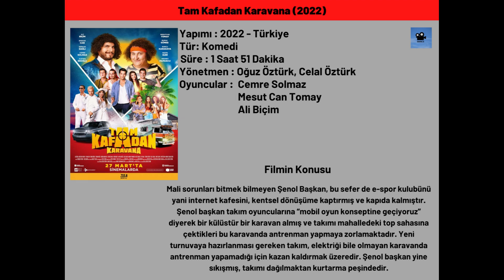Vizyona Giren Filmler (29 Nisan 2022)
• The Bad Guys - Kim Demiş Kötüyüz Diye?
• Aynasız Haluk
• Zebun
• Tam Kafadan Karavana
• The Twin - İkiz
• Yetenekli Bay Cage - The Unbearable Weight of Massive Talent
• Yakaza: Zehirli Kabile
• Annemin Zamanı
• Olga
• Zeko İçin - For Zeko